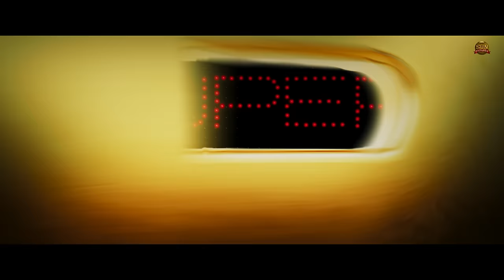COOLIE - Thalaivar171 Title Teaser (Telugu) | Superstar Rajinikanth | Sun Pictures| Lokesh| Anirudh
The Title Teaser of Sun Pictures "Thalaivar171", Starring Superstar Rajinikanth, Directed by Lokesh Kanagaraj & Music by Anirudh.

Coolie - Title Teaser - Music Credits::

Vaa Vaa pakkam Vaa originally composed by Maestro Ilaiyaraaja
Trumpet & Trombone - Rakesh
Whistle - Super Subu
Backing Vocals - Anirudh Ravichander
Additional Keyboard Programmed by Arish, Sai Abhyankkar